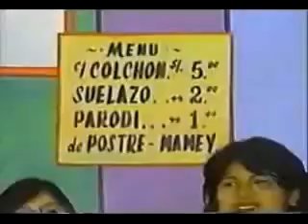RONDA DE CHISTES/comicos ambulantes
ríete un rato y disfruta el mejor programa de comedia del Perú